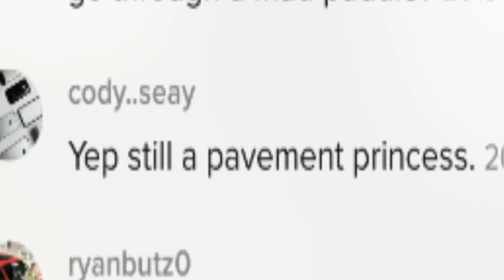Truck Culture Is Insane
Oh the horrors of truck culture. Japanese truck culture? No no no. Food truck culture? Incorrect. We're talking about Redneck truck culture baby. Yee to the haw.